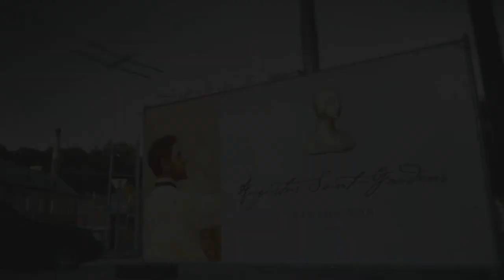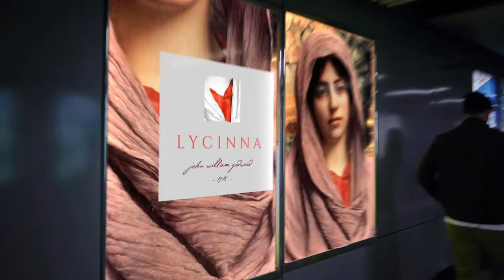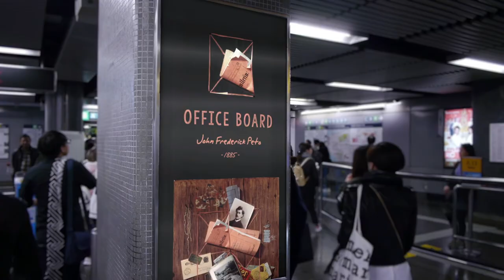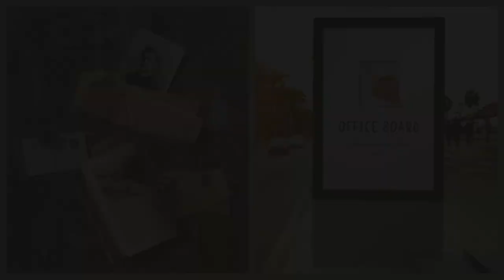Tablolar ve Logolar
"Tabloların logoları olsaydı, nasıl olurdu?"

Grafik tasarımın katkısı ile birkaç kıymetli eserde logo ve tipografi denemesi.

Taslakta yer alan kıymetli eserler;

"Augustus Saint-Gaudens", 1887
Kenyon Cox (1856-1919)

"Lycinna", 1918
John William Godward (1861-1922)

"The Chess Players", 1876
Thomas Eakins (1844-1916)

"Office Board", 1885
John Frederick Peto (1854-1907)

Bu video taslak mahiyetinde kişisel ve deneysel bir çalışmadır.
Tasarım ve montaj: Koray Kışlalı